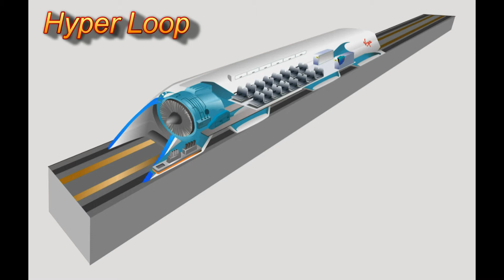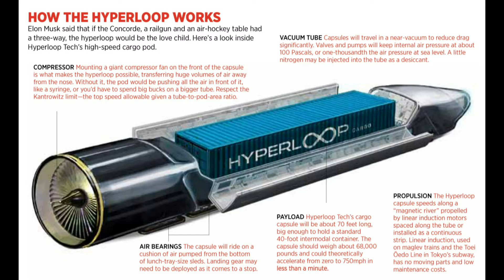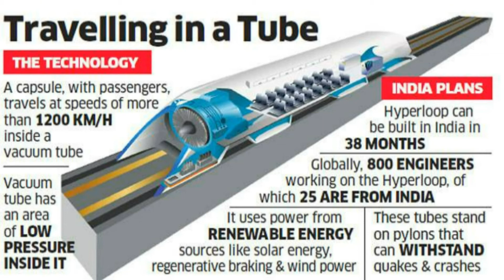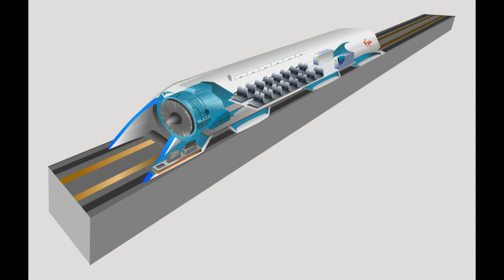HyperLoop Technology can Travel 1200 km/h